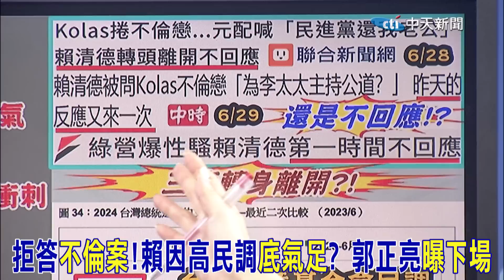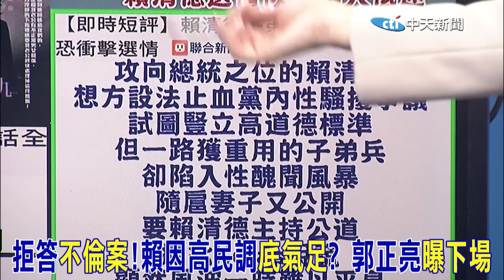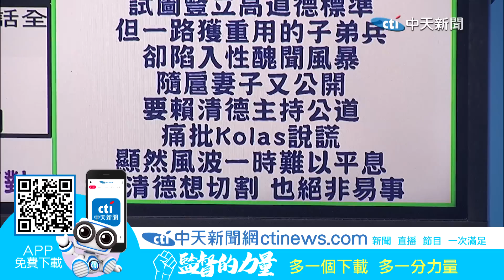拒答快閃府發言人谷辣斯"不倫案" !?賴清德全因高民調"底氣足"?郭正亮精準"7個字"揭幕後真相